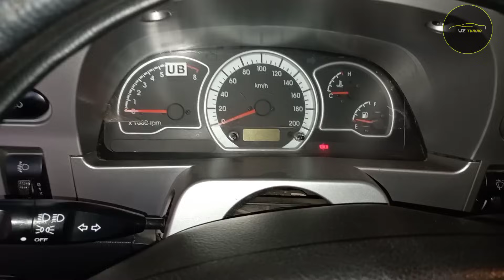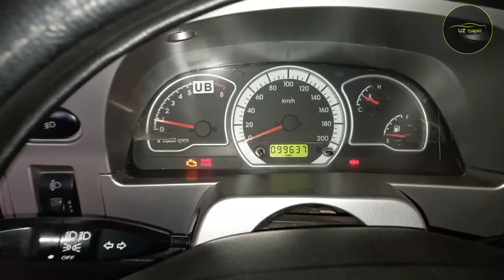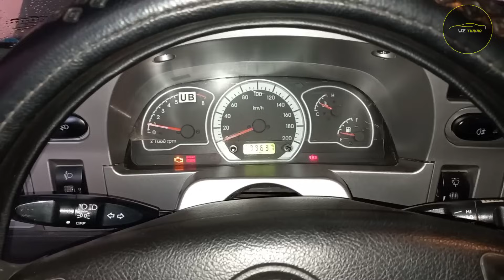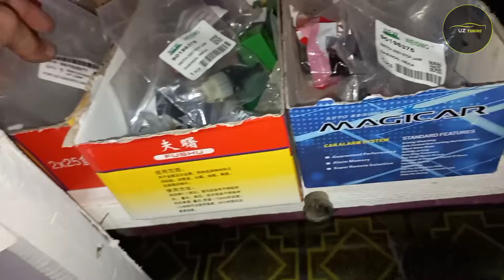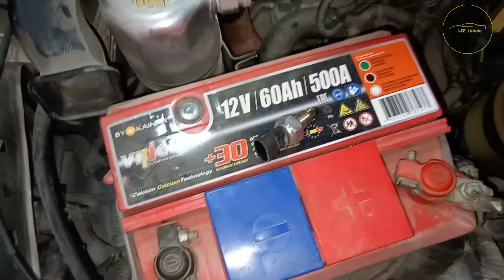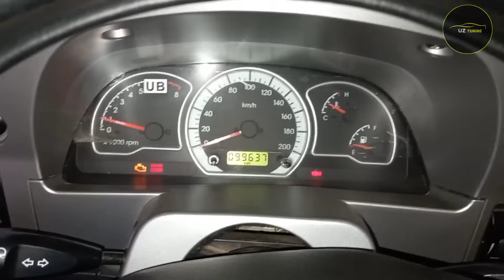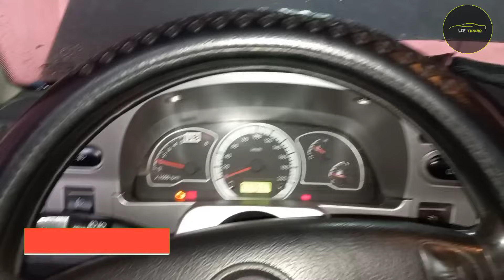Nexiaga Qiziqanlar va Nexiasi borlar ko'ramiz